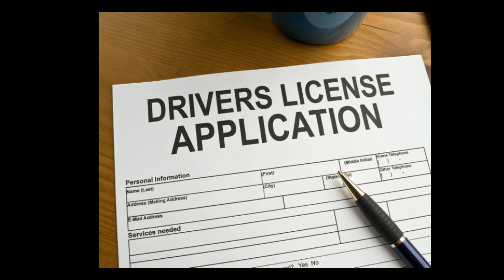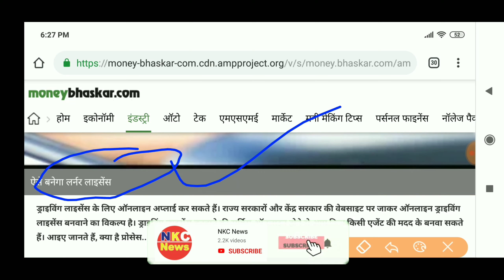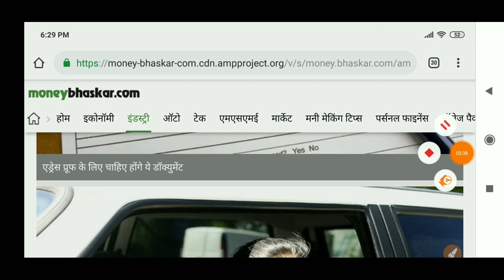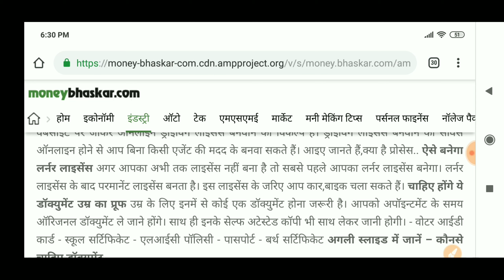बाईक वालों के लिए खुशखबरी || मात्र ₹200 में ड्राइविंग लाइसेंस बनायें सरकार का नया नियम